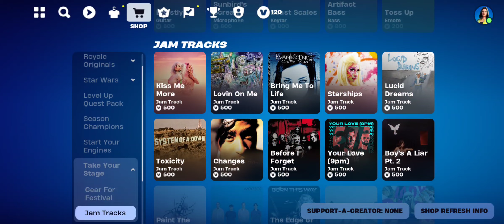5-14-2014 What's on Fortnite Item Shop Today?